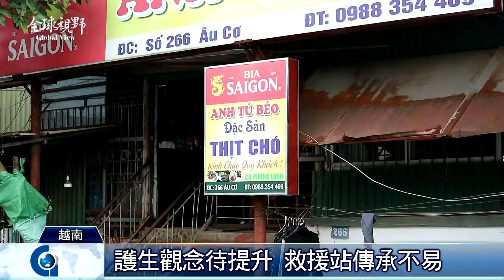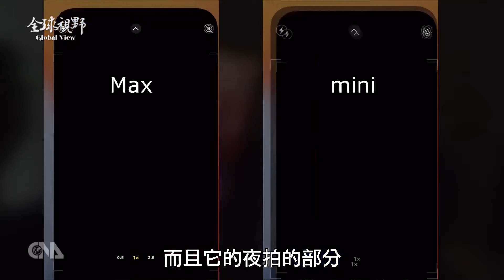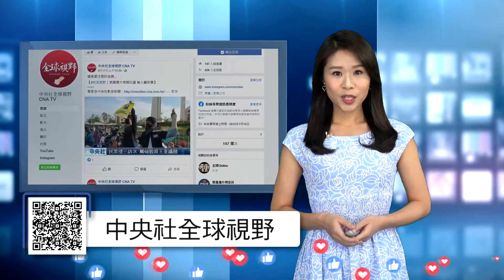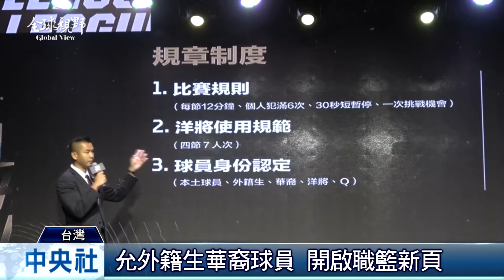全球視野3119集 | 中央社全球視野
2020/11/12 全球視野3119集 | 中央社全球視野

[越南大學生守護貓狗 設救援站]

[達人解析iPhone新機種]

[是時候了 P+聯盟12月開打]

[國台辦回應王在希以戰迫和論]